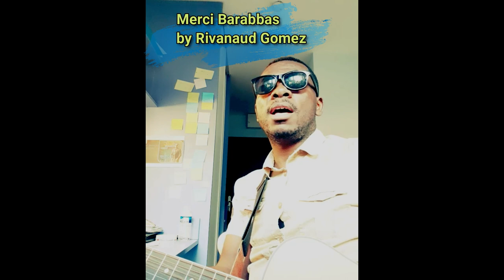L'interprète Chante Fiston Mbuyi Henri Papa Mulaja Michel Bakenda COVER BY RIVANAUD_GOMEZ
Ce Cover regroupe trois artiste Congolais que j'aime particulièrement interpréter. A la fois pour leur style musicale, la profondeur de leur parole et la clarté des ligne mélodiques. En matière de style, Fiston Mbuyi est mon préféré. En terme de parole et de profondeur poétique, Henri Papa Mulaja est celui qui me marque beaucoup car serviteur de Dieu, il tire ses parole d'une longue expérience avec le Seigneur. Et en terme de ligne mélodique, Michel Bakenda est celui que je choisi car toute sa vie est construite autour de la Musique. Ce grand Artiste Gospel est un vrai chanteur de Variété. @fistonmbuyi498 @HenriPapaMulaja @MichelBakenda @arisontv1669 @tabernacle2zabulon @rivanaudgomeztv
Musamba, Oza Nzambe, Bolamu Eleki Ebele, Boya kotala, et Matondo. Ces titre sont des véritable pépites de mon répertoire musical personnel pour l'animation lors des soirée louanges. A cela j'ai ajouté le Titre Merci_Barabbas Qui fait parti de mon nouvel Album intitulé Homme_Sans_Valeur Ce titre parle de combien la libération de Barabbas a été importante pour la mise à mort du Seigneur Jésus-Christ, ce qui a rendu possible la crucifixion du Seigneur. L_interprète est une émission que je met en place pour exploiter mon talent d'interprète musical. Car en tant qu'auteur, compositeur j'ai aussi ce atout d'interprète, c'est pourquoi à travers cette émission inédite je valorise mes atouts d'interprète musicale.